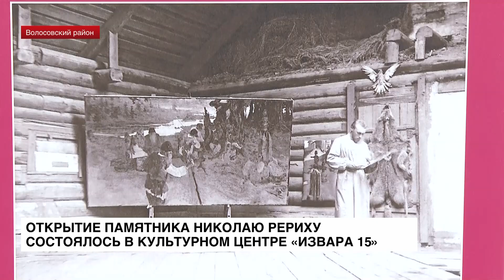В культурном центре «Извара 15» состоялось открытие памятника Николаю Рериху. Лен ТВ 24, 18.11.2023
В культурном центре «Извара 15» состоялось открытие памятника Николаю Рериху,  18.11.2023.

Великий русский художник большую часть жизни провел на Востоке, в Индии и Тибете, но его сердце всегда принадлежало родине. Далее расскажет корреспондент ЛенТВ 24 Матвей Макаров.

Источник:
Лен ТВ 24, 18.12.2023